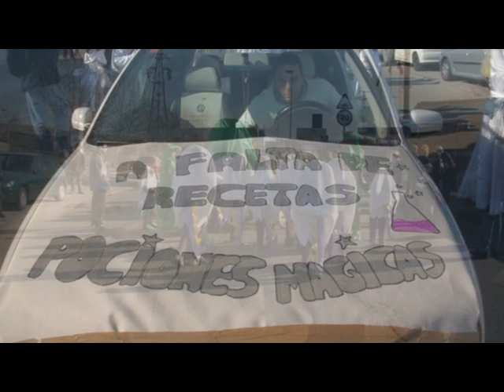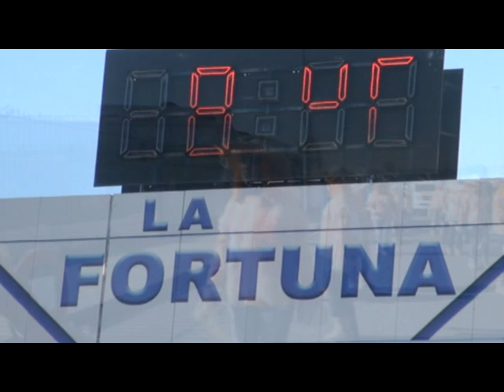PREGÓN Y DESFILE DE CARNAVAL EN EL BARRIO LA FORTUNA DE LEGANÉS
Un total de quince entidades y colectivos participaron ayer en el Desfile de Carnaval 2012 de La Fortuna, en el que participaron 15 entidades y asociaciones y más de 600 personas. El pregón con el que se abrieron estas populares fiestas, que concluirán el próximo miércoles con el 'Entierro de la Sardina', fue pronunciado por la Asociación de Madres y Padres de Alumnos (AMPA) de la Ludoteca Municipal del barrio.  El Desfile de Carnaval de La Fortuna, organizado por la Junta Municipal de Distrito, presidida por el concejal Miguel Ángel Recuenco, fue un gran éxito de público y de participación, pues más de 4.000 personas siguieron el mismo y presenciaron las actuaciones de las distintas comparsas, una vez llegaron éstas al Recinto Ferial, que estaba abarrotado de público. El recorrido de los diferentes grupos y carrozas transcurrió con completa normalidad entre las calles del barrio repletas de gente que aprovechó la agradable y soleada mañana del domingo para presenciar una de las fiestas más alegres y coloridas de cuantas se celebran a lo largo del año. Abrían el desfile, como es tradicional, la Musa y el Fauno de los Carnavales, que, seguidos de cuatro alegorías de las estaciones del año, precedían a los grupos que, con un gran esfuerzo y trabajo durante semanas, habían preparado sus escenificaciones, de todo tipo y representadas por gente de todas las edades, para desfilar en fecha tan señalada.Una vez en el Recinto Ferial, tras recorrer el Camino de Alcorcón (Calle de Beja), la Calle Fátima, la Avenida de la Libertad, la Calle de San Luis y la Calle de San Pedro, los grupos llevaron a cabo sus actuaciones para deleite del público presente y ante la atenta mirada del jurado que, desde la tribuna, puntuaba para conceder posteriormente los premios en cada categoría.Tras estas deliberaciones, los premios del Carnaval de La Fortuna de 2012 quedaron adjudicados de la siguiente manera:Carrozas: Primer premio: 'Los Pitufos' (Peña Falix).Segundo premio: 'Fantasía medieval' (Asociación de familias de la Ludoteca de La Fortuna).Tercer premio: 'Espantapájaros de la huerta' (Asociación Peña 'Tiki Taka'). Comparsas: Primer premio: 'Los Pitufos' (Peña Falix).Segundo premio: 'Fantasía medieval' (Asociación de familias de la Ludoteca de La Fortuna).Tercer premio: 'Espantapájaros de la huerta' (Asociación Peña 'Tiki Taka').Cuarto Premio: 'Espigadores' (Centro de Mayores Tierno Galván).Quinto premio: 'El flautista de Hamelin' (Grupo de vecinos de La Fortuna).Sexto premio: 'Las frenanógrafas tituladas' (Asociación de Mujeres de La Fortuna).Séptimo premio: 'Dragón chino' (Amigos de Villaviciosa).Octavo premio: 'Monstruos' (Escuela abierta). Grupos: Primer premio: 'Sonrisas y Lágrimas - Arlequines' (Instituto de La Fortuna).  Asistieron al desfile y formaron parte del jurado el concejal de Urbanismo y presidente de la Junta Municipal de Distrito de La Fortuna, Miguel Ángel Recuenco, y el concejal de ULEG Ricardo López. Una vez entregados los premios en la plaza de La Fortuna, el público pudo disfrutar de una Exhibición de Murgas, del Baile de Carnaval y de la discoteca móvil que dirigió el popular locutor y DJ 'Fernandisco' de 'Los 40 principales'.